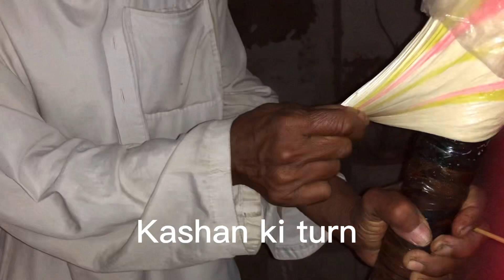Fries challeng road pe with kashan bhai 🤯🍟